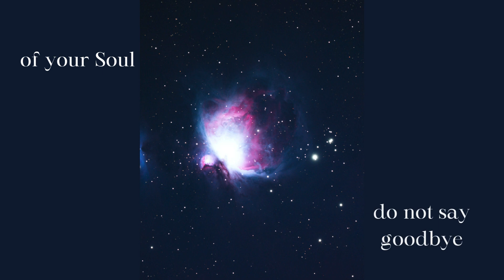Dancing with Orion 4